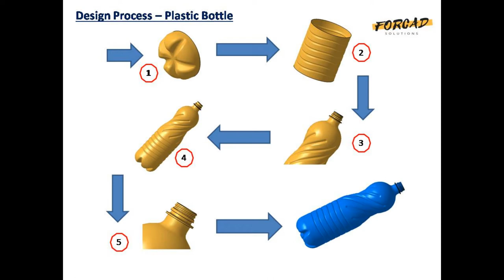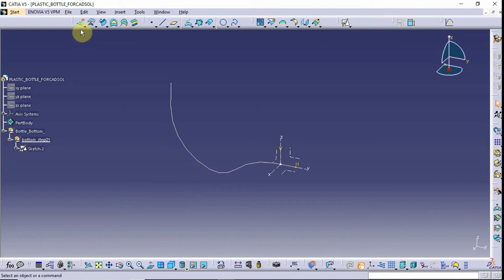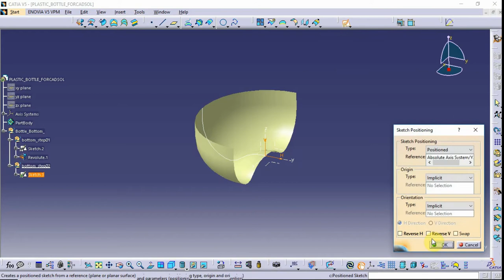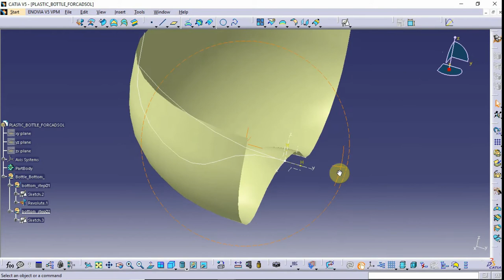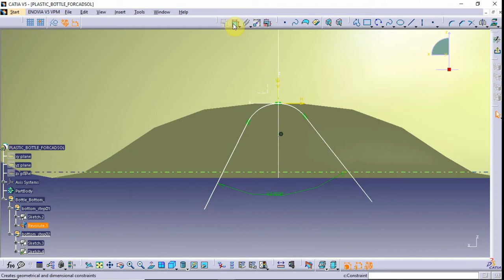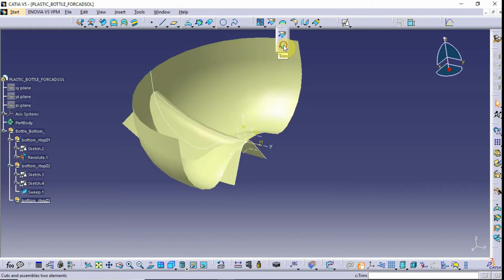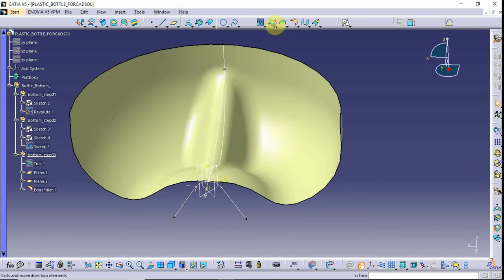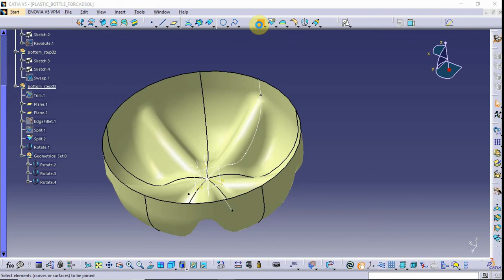Surface Modeling | Plastic Bottle Design | Part-1| Catia V5 Tutorial | Generative Shape Design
Welcome to FORCAD Solutions!!!

Attached ppt for Design Process!
Next Upcoming Part-02

About : FORCAD Solutions Channel, where You will find a CatiaV5 Tutorials, Plastic Interior & Exterior Trims Practices, GD&T, Engg. Materials, Mechanical Design related content and many more things which will help you to growth your CAD skills as well as Technical knowledge about Engineering.
New Videos is posted Regularly !!
Please do comments for your doubts and upcoming video Topics !!